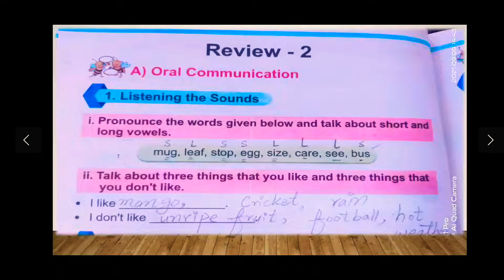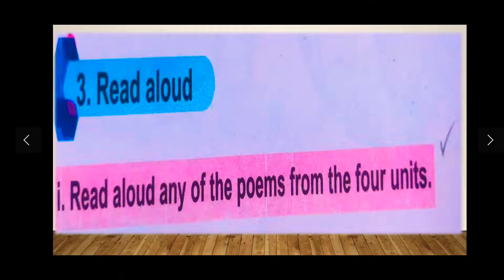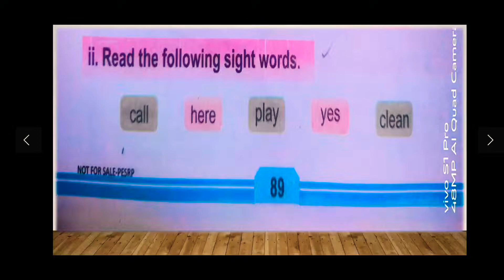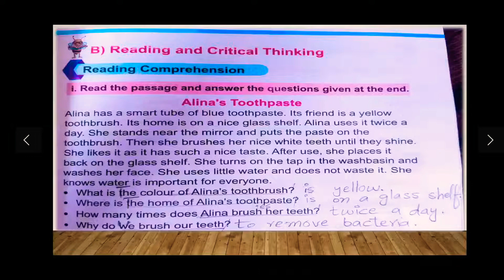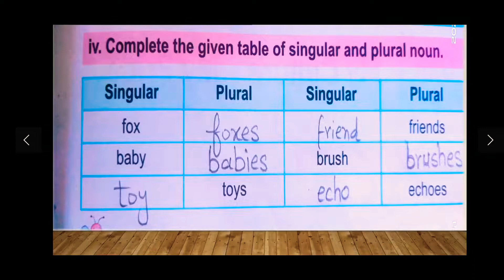Solved Review Exercise-2/English Grade 3/SNC/New Book /کلاس تھری کی حل شدہ 2ریویو ایکسرسائز نمبر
Review Exercise 2 SNC English Class 3/ Solved Activities/ Questions/